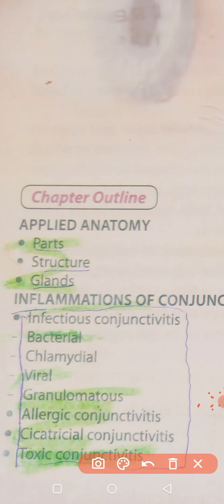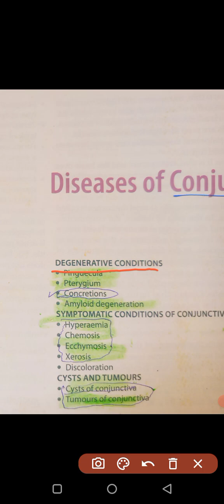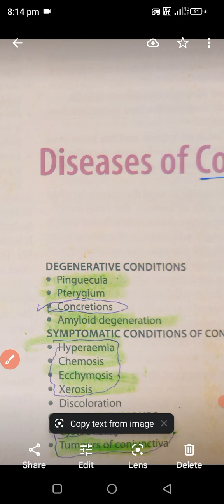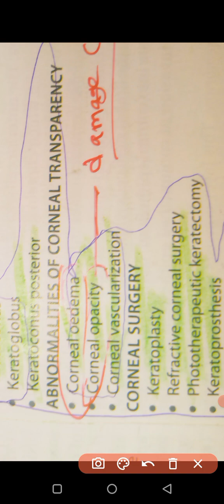conjunctivaland cornea👁️ disease